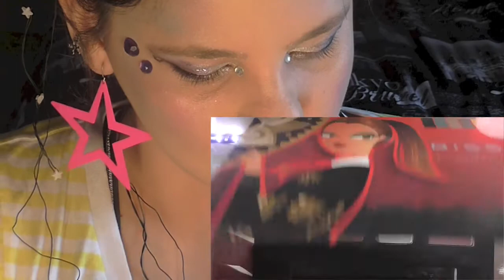Look chica galactica HALLOWEEN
un look galáctico con mucha escarcha y un poco de luz no esta mal  para impactar  a los invitados y  amigos :)
ATENCION EL CONTENIDO DE ESTE VIDEO PUEDE QUE NO SEA DE TU AGRADO SI ES ASI CIERRALO Y BUSCA ALGO QUE SI LO SEA  DEJA VIVIR A LOS DEMAS LOVE PATTY
HEY CUCHI LEE ESTO PARA MAS
BLOG ( un diario persona que contiene comentarios y fotos de mis outfits ,maquillajes ,reseñas y mas)